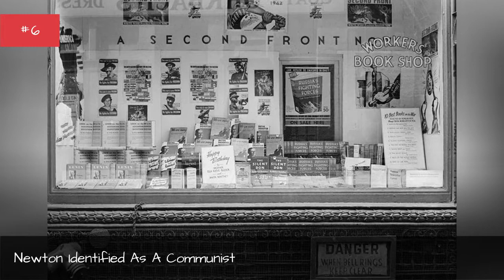The Sullivan Institute Was A Psychotherapy Cult Based In New York'S West Side That Demonized ➊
The Sullivan Institute may not be as notoriousas other cults in America, but that doesn't mean its intent or practices were any less sinister. The group emerged in the 1950s with an agenda to demonize the nuclear family, specifically women's roles as mothers.Muchlike the Grail Movement in Germany blended elements of Christianity with the New Age movement, the Institute's founder, Saul Newton, took pieces of psychotherapy, teachings fromMarxism and Communism, and his idea of polygamy to form a uniquely cultish ideology.
The appeal of the cult started to dwindle in the 1980s. Media outlets begandetailing the cult's multiple custody fights as defectors attempted to get their children back from the sect. After Newton's passing in 1991, the Sullivaniansappeared to be no more. Unlike other cults thatmaintain an online presence, the Sullivan Institute remains only in news reports and the lives of people affected by its message of family destruction and maternal scorn.

0:00 - Intro
0:00:08 - Newton Identified As A Communist
0:00:20 - Former Members Included Artist Jackson Pollock And Other Celebrities
0:00:35 - The Cult Used A Theater Company To Recruit Members
0:00:49 - Half Of The Cult's Members Fled To Florida After Three Mile Island
0:01:03 - Hundreds Of Followers Lived Together On The Upper West Side Of New York
0:01:21 - The Institute Forced Polyamory And Assigned Partners To Its Members